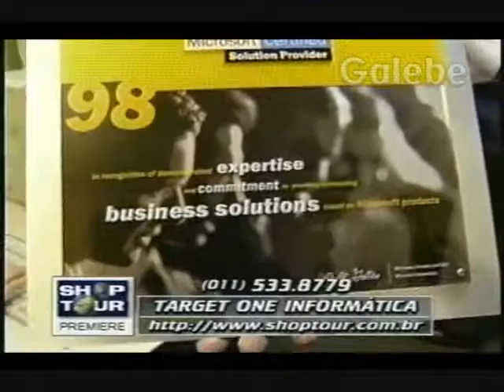TARGET ONE INFORMÁTICA PAULO VERONEZI GALEBE 17 07 1998